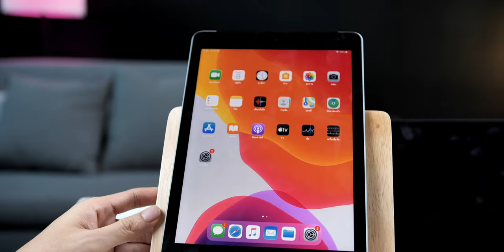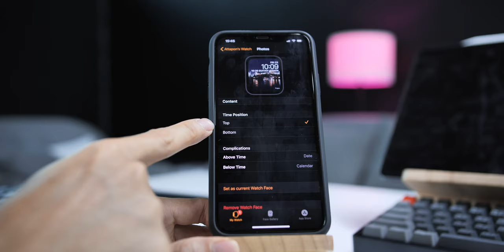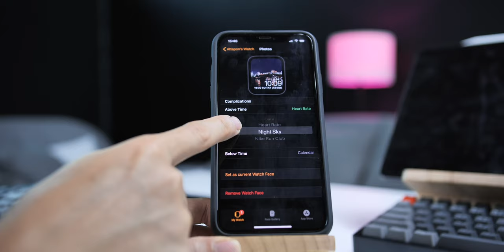ตั้งรูปหน้าปัด Apple Watch จากรูปถ่ายใน iPhone (2020)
วิธีตั้งรูปหน้าปัด Apple Watch จากรูปถ่ายใน iPhone อัปเดต 2020
มาดูขั้นตอนการนำรูปที่ถ่ายบน iPhone ให้มาแสดเป็นภาพพื้นหลัง Apple Watch ทำอย่างไร 📍 ข้อมูลเพิ่มเติม
📍คลิปอื่น ๆ ที่มาแรง
🔥 วิธีเคลียร์แรม iPhone ทุกรุ่น อัปเดตปี 2020 ทำตามเลยใช้ได้จริง ๆ
🔥 แจ้งเตือนให้ปิด Wi-Fi iPhone iPad ทุกครั้งที่ออกจากบ้าน ไม่ลืมปิดแน่นอนทีนี้
🔴 iPad รุ่นไหนดี รุ่นไหนไม่ควรซื้อ รุ่นไหนซื้อได้เลย ก.พ. 2020
🔥 iPhone 11, 11 Pro, 11 Pro Max ค้าง ต้องทำไง ไปชมการ Hard Reset กัน
🔥 3 วิธีปิด Wi-Fi แบบสนิท บน iPhone iPad ที่คุณอาจจะไม่เคยรู้มาก่อน
🔴 วิธีส่งรูป LINE ความละเอียดสูง ชัดแบบต้นฉบับ
🔴 ราคาเปลี่ยนแบต iPhone จาก Apple vs. ร้านนอก(ร้านตู้) อัปเดต ม.ค. 2020